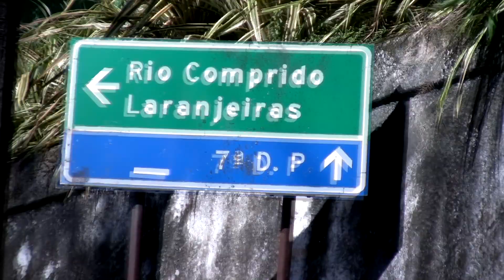Conservadorismo em Foco (um filme sobre a ideologia burguesa) - Trailer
Um filme sobre a ideologia burguesa e suas formas de dominação. O filme expõe o processo histórico de formação do conservadorismo na Europa e nos EUA a partir da década de 30 e acompanha seus desdobramentos até os dias atuais no Brasil.

Direção: Arthur Moura e Felipe Xavier.
Roteiro Ficção: Lucas Santiago Mattos
Direção de Arte: Amanda Lebeis e Paulo Beto
Atores: Carlos Bruno, Igor Cruz Travincas
Som Direto: Andre Cavallo e Jaques Lucas
Direção de Fotografia: Felipe Xavier
Assistente de Fotografia: Paulo Beto
Cinegrafista: Arthur Moura, Felipe Xavier
Montagem: Felipe Xavier e Arthur Moura
Trilha Sonora: Paulo Beto, El Efecto, Marcelo Martins, Tomba Orquestra

Entrevistados:
Tatiana Poggi
Cecília Coimbra
Virgínia Fontes
André Queiroz
Dênis de Moraes
Abel Bohoslavsky
Nildo Viana
Nildo Ouriques
Acácio Augusto
Bruno Lima Rocha